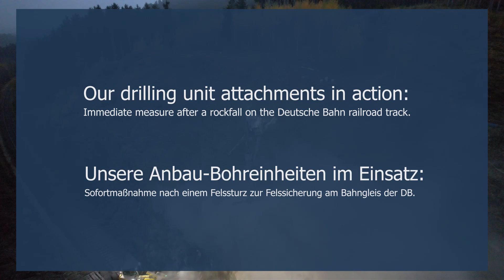SA1233 + SA2510 | Morath Drilling Technology - Immediate measure after a rockfall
The walking excavator attachments SA1233 and SA2510 in use as immediate action after a rockfall at the railroad track of the Deutsche Bahn.

▬ About this channel: Welcome to the YouTube channel of Morath GmbH. Here you can see our equipment in action.